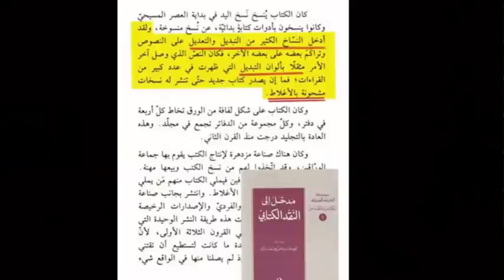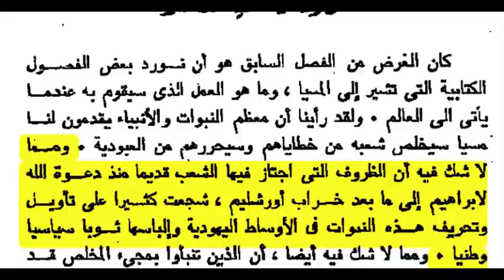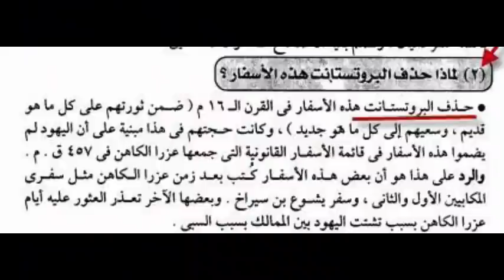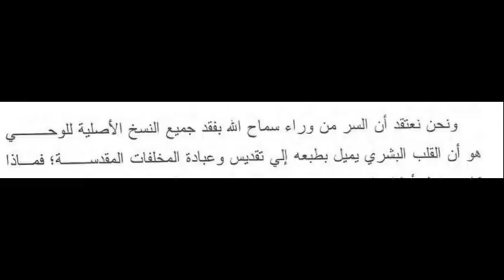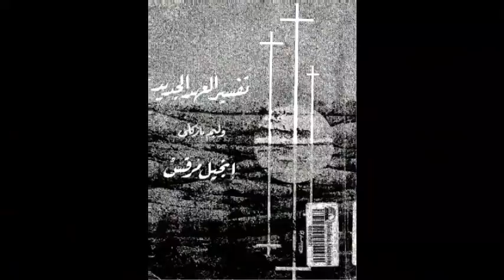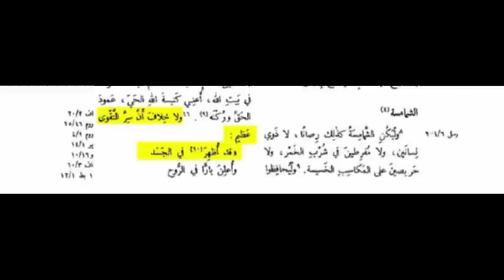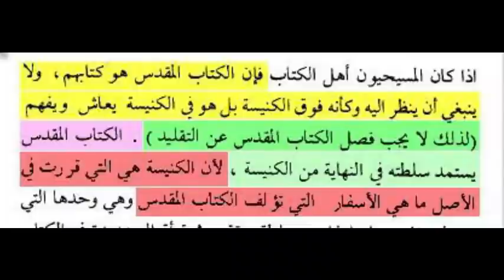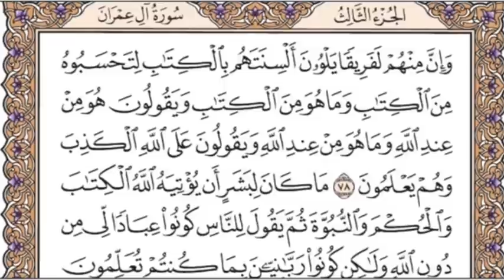مسيحية سابقة ترد على الأسئلة التى يتحدى بها القساوسة المسلمين عن تحريف الكتاب المقدس.مين وأمتى وفين؟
الفيديو ده مش موجه لآباء الكنيسة ولا القساوسة لانهم عارفين ان الكتاب المقدس محرف وبيضلوا اتباعهم من النصاري البسطاء بتلقينهم الأسئلة دي علشان يرسخوا في عقولهم ان الكتاب المقدس معصوم ولا يمكن تحريفه، ولكن الفيديو ده موجه لاصدقائي المسيحيين الباحثين عن الحقيقة ،  فيا صديقي المسيحي لازم تحدد في الأول الكتاب المقدس اللي بتدافع عنه وبتنكر تحريفه هل كتاب الكنيسة الارثوذكسية اللي بتؤمن بـ 66 سفر ، 39 في العهد القديم و 27 سفر في العهد الجديد ، ولا كتاب الكنيسة الكاثوليكية اللي بتؤمن بــ 73 سفر ، 46 في العهد القديم ، و 27 في العهد الجديد، ولا كتاب الكنيسة الحبشية اللي بتؤمن بــ81 سفر ، 46 سفر في العهد القديم و35 سفر في العهد الجديد. فاي من الطوائف دي كتابها هو اللي صحيح ومين فيهم الصح ومين فيهم الخطأ؟ ومتخليش القساوسة يخدعوك.
رابط الباي بال الخاص بالقناة